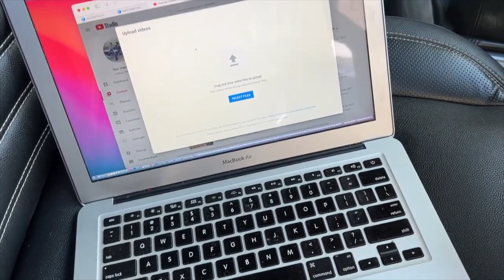Scorpio की हालत ख़राब 🥲। Manali To Atal Tunnel | Scorpio roof top camping in Solang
Car Roof Top Tent - 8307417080(Traveller's Home)